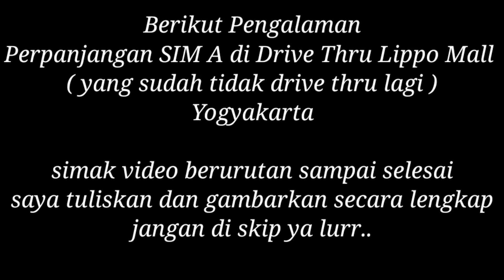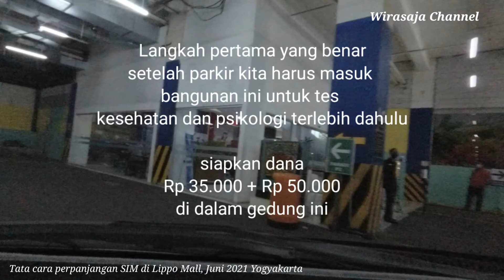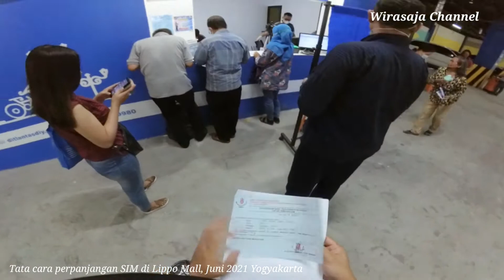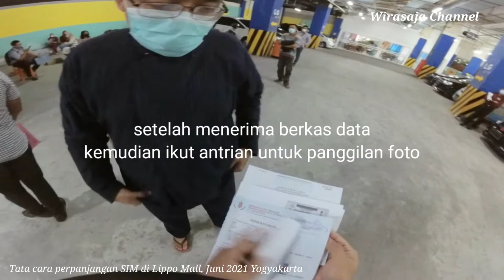Pengalaman Perpanjangan SIM A di Lippo Plaza 2021 Yogyakarta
Perpanjangan SIM yang kami harapkan secara drive thru ternyata sudah tidak berlaku..

untuk memudahkan pastikan isi form online terlebih dahulu ( SIM A : 80k, SIM C : 75k )

ketika berangkat ke lippo plaza pastikan bawa kopi KTP 2 lembar dan kopi SIM 2 lembar

kemudian untuk cek kesehatan : 35k
dan untuk tes psikologi : 50k

saya 2x kelokasi

di video ini datang pagi
di lain hari saya datang jam 11 siang.. dan ternyata sepi dan cuma 1 jam dari datang hingga keluar parkiran